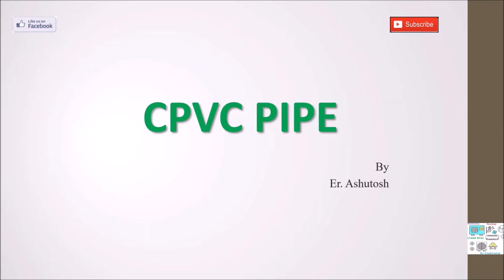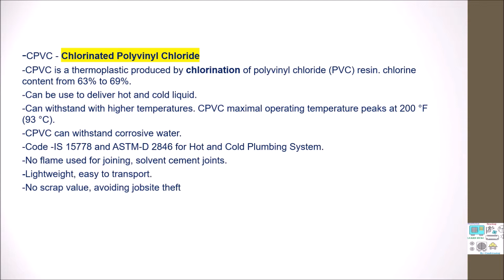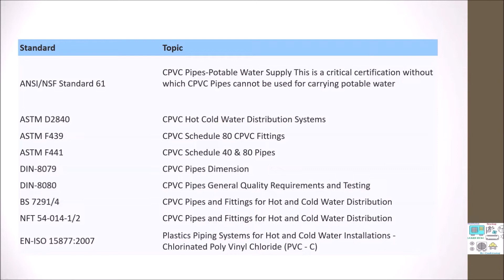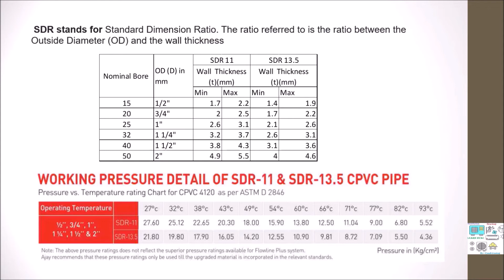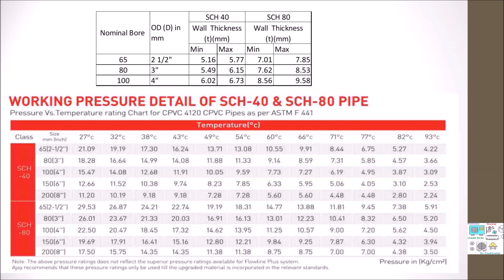What is CPVC Pipe ll Plumbing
In this vedio, I have everything about CPVC pipe.